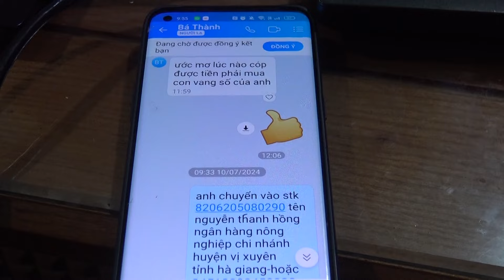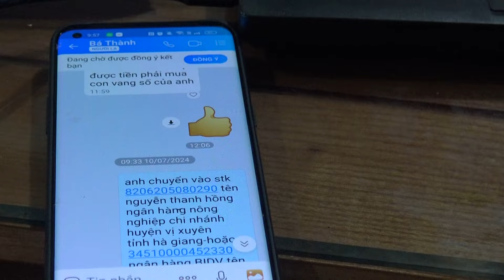Em Khuyên Các Bác 2,3tr Dòng Vang Này Sẽ Không Thất Vọng-Thanh Hồng Audio KTV 0977259103